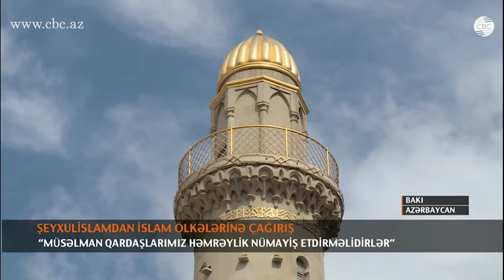ŞEYXULİSLAM İSLAM DÖVLƏTLƏRİNİ QARABAĞ MƏSƏLƏSİNDƏ HƏMRƏYLİYƏ ÇAĞIRIB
Müsəlman dövlətləri arasında birlik, həmrəylik olsaydı, ermənilər Azərbaycana qarşı bu vəhşilikləri törədə bilməzdilər. Qafqaz Müsəlmanları İdarəsinin sədri Hacı Allahşükür Paşazadə CBC-yə eksklüziv müsahibəsində belə deyib. Bildirib ki, “İslam Həmrəyliyi İli”nin sayəsində müsəlman dövlətlərinin diqqətini Dağlıq Qarabağ münaqişəsinə cəlb etmək mümkün olacaq.
“Mənim bütün dünya ictimaiyyətinə dəfələrlə soyqırımı haqqında, Xocalı faciəsi haqqında müraciətlərim olub – parlamentlərə,  dini liderlərə, dövlət rəhbərlərinə, ziyalılara müraciətim olub. Hələ indiyə qədər heç bir xəbər, heç bir münasibət görməmişəm. Əgər müsəlman qardaşlarımız bərabər bizim ağrımızı, acımızı birlikdə hiss eləsəydilər və bizə arxa dursaydılar, kömək olsaydilar, əlbəttə ki, Ermənistan bu işləri görə bilməzdi”.
Qafqaz Müsəlmanları İdarəsinin sədri deyir ki, ermənilər həmişə Azərbaycan xalqına arxadan zərbə vurublar. Ermənilər işğal altında olan Azərbaycan ərazilərində yüzlərlə tarixi-dini abidəni və mədəni sərvətləri məhv ediblər. Şeyxülislam inanır ki, tezliklə o torpaqlar geri qaytarılacaq və dağıdılan abidələr bərpa olunacaq.
Azərbaycanın torpaqlarını işğaldan azad etmək gücündə olduğunu deyən Qafqaz müsəlmanları idarəsinin sədri Allahşükür Paşazadə islam dövlətlərini bu məsələdə həmrəylik nümayiş etdirməyə çağırır.